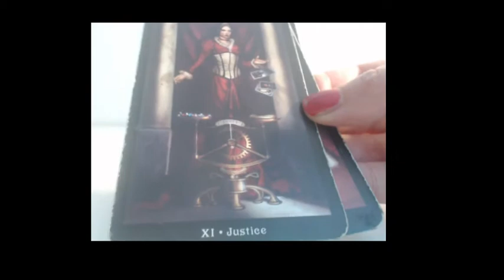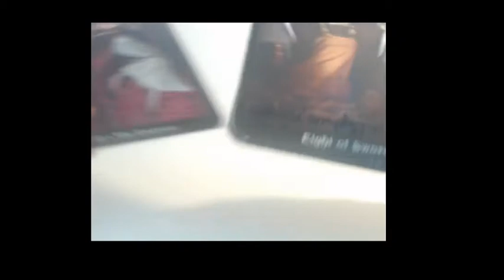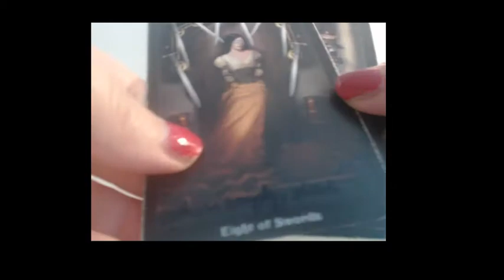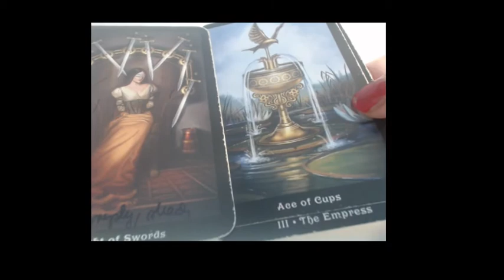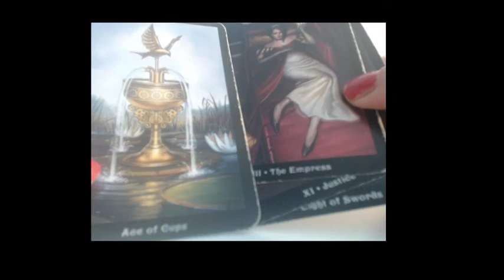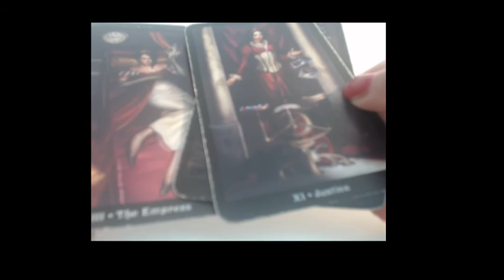LISTOPAD 2017: Lvi